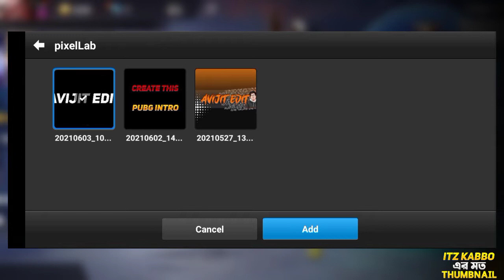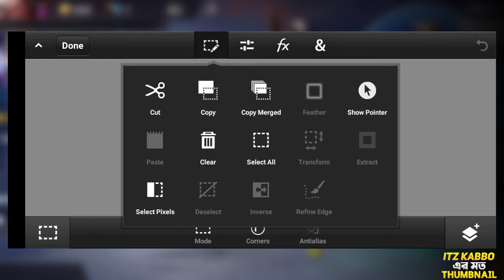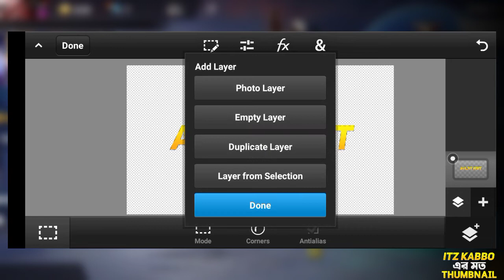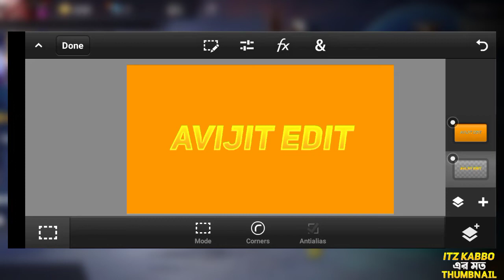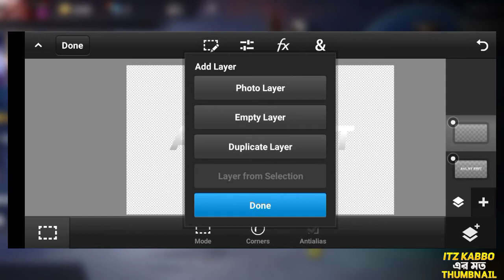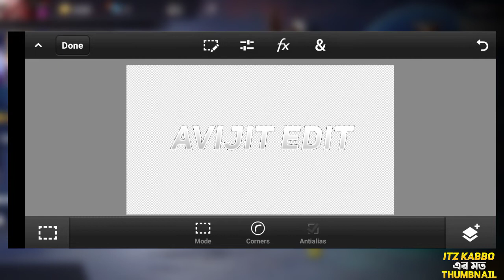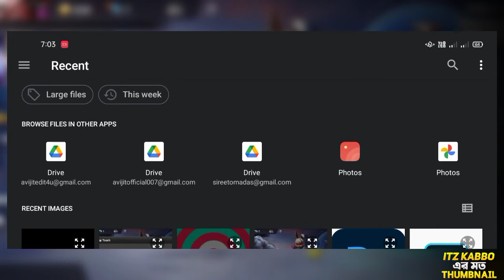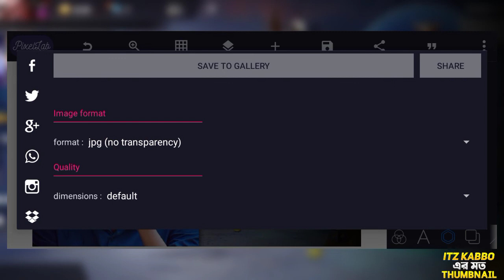HOW TO MAKE THUMBNAIL LIKE ITZ KABBO - THUMBNAIL LIKE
HOW TO MAKE THUMBNAIL LIKE ITZ KABBO - THUMBNAIL LIKE ‎@Itz Kabbo

› 1 THUMBNAIL = 50 TAKA.
›  LOGO - BANNER & WATERMARK = 300-500 TAKA.
› ONLY LOGO - 100-250 TAKA
› ONLY BANNER - 100-250 TAKA
› ONLY WATERMARK - 100 TAKA
› INTRO = 150-250 TAKA
› OUTRO = 150-250 TAKA
› OVERLAY :- 150-250 TAKA

PEYMENT ONLY (BKASH)

𝐇𝐀𝐒𝐇𝐓𝐀𝐆𝐒